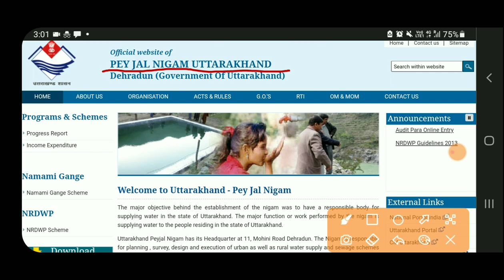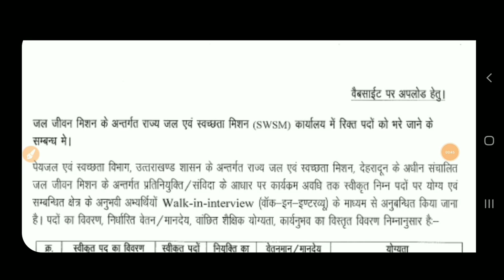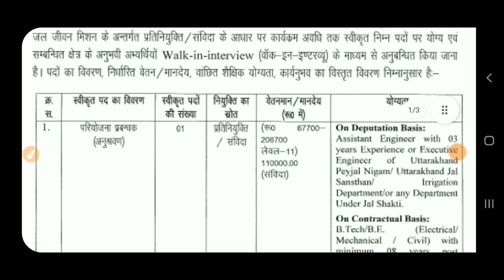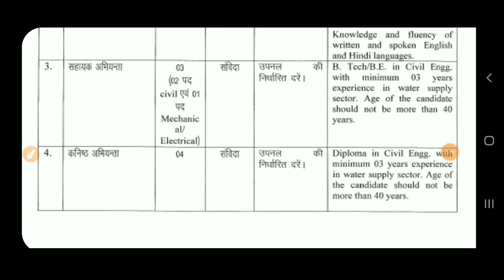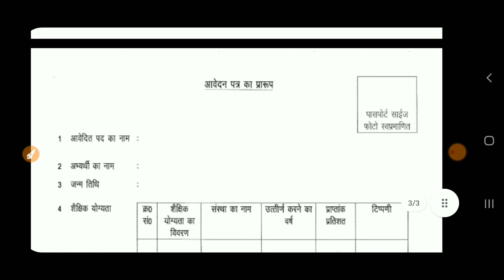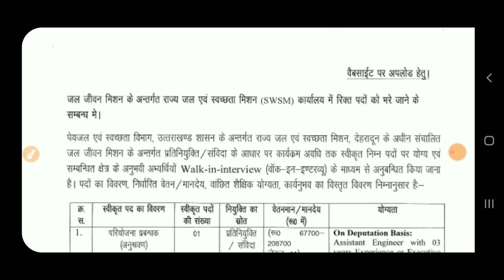Uttrakhand JE Civil Vacancy 2022 | Uttrakhand Jal Nigam JE AE Civil Vacancy 2022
✔️Application Form⤵
👉TELIGRAM

❤Shear